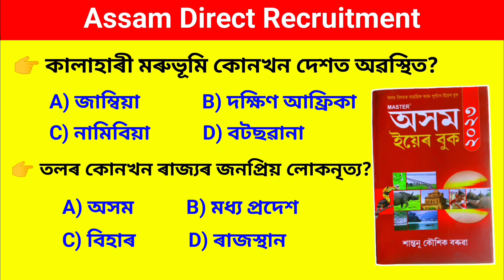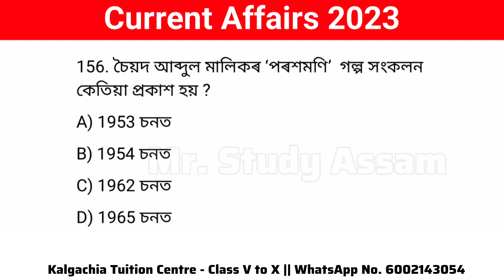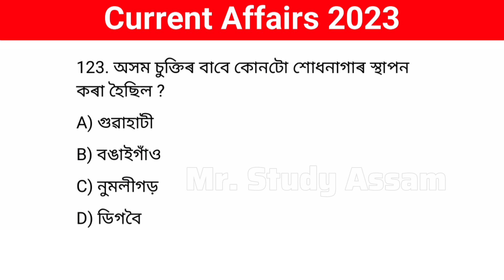Current Affairs Assamese | GK Questions | অসম চৰকাৰৰ নতুন নিযুক্তি 2023